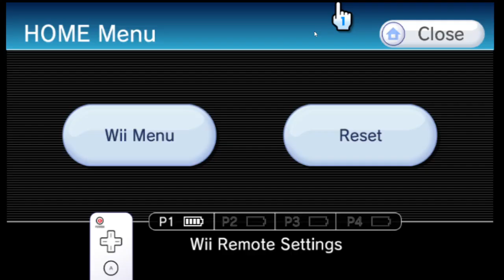Punch-Out!! Wii!!| Livestream! 🔴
Heres the second Stream Of Punch-Out!!